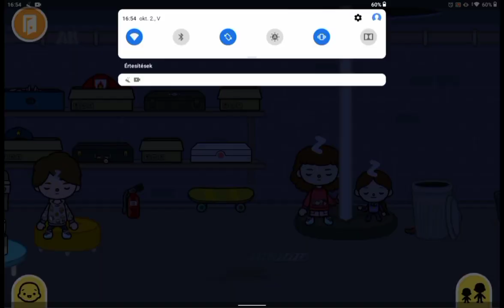A szegény család! 3. rész